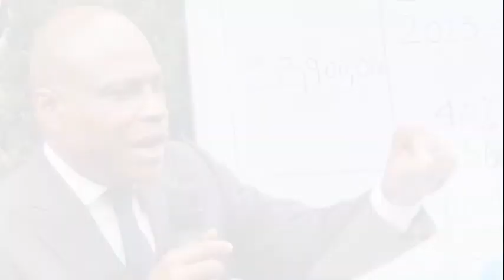Présidentielle 2023 : Après le dépôt de la candidature de Martin Fayulu, les Kinois réagissent